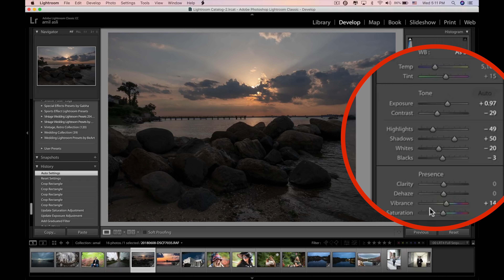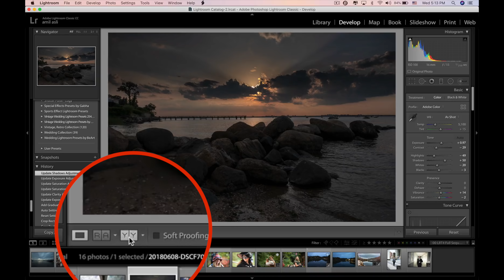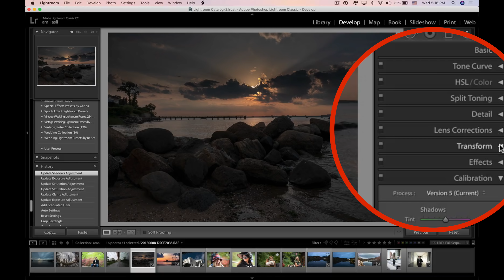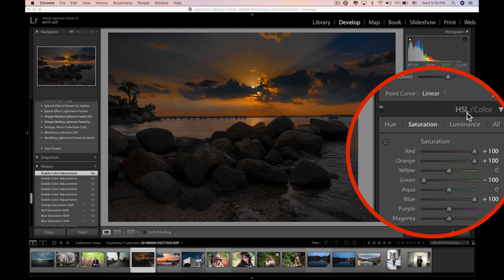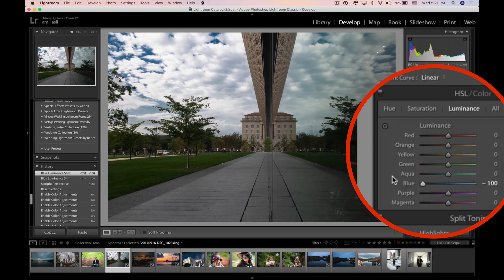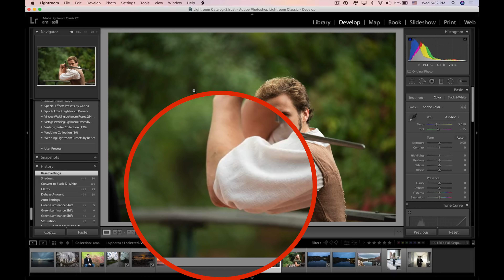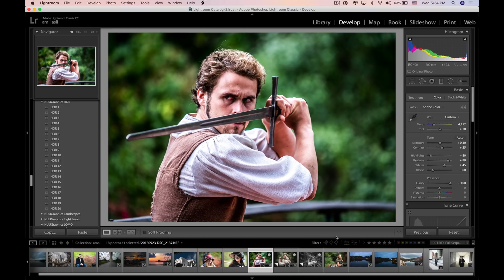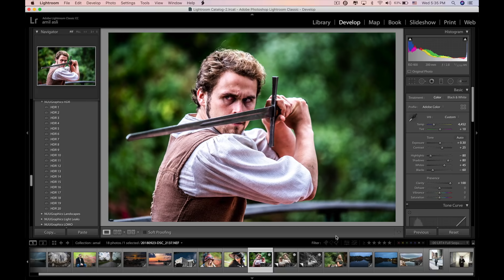شرح برنامج لايت روم | درس ١٨ | خمسة نصائح هامة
سلسلة دروس شرح  برنامج  اللايت روم :
ادعوكم لمشاركة الفيديو مع الاخرين وللاشتراك في قناتي وشكرا من القلب :)